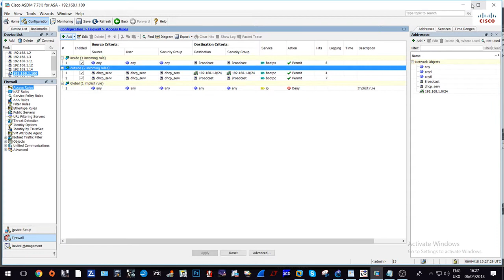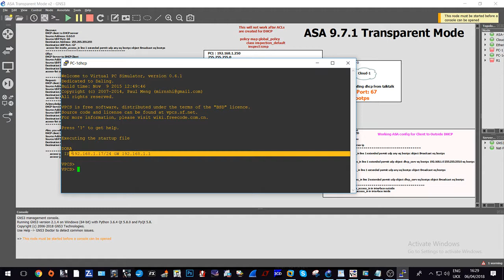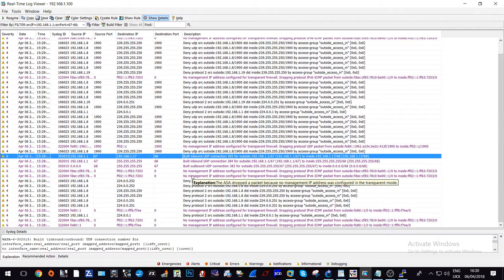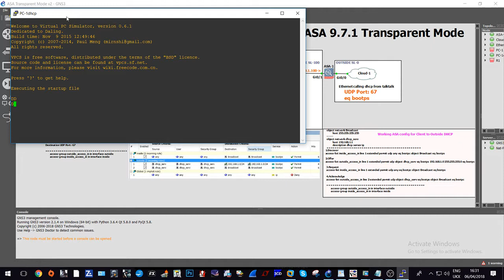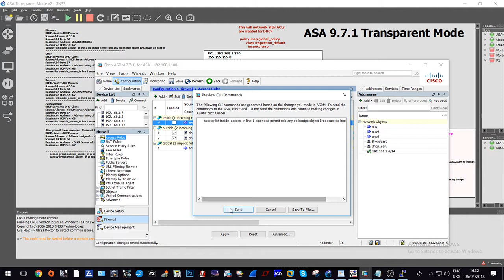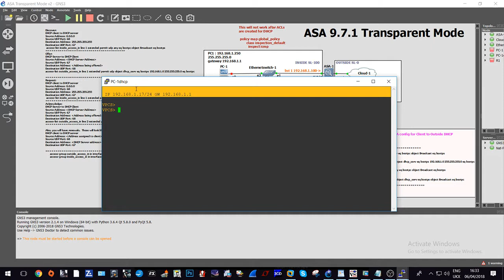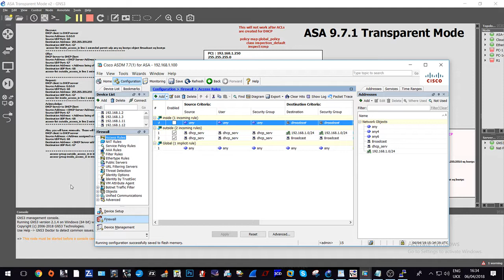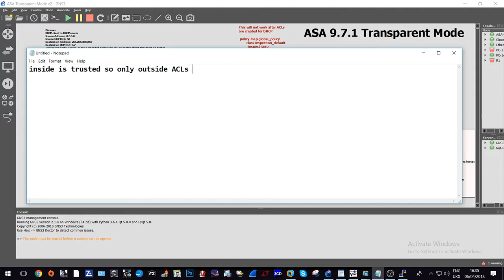ASA 9.7.1 DHCP OUTSIDE Transparent Firewall.flv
Working config for Inside client calling for Outside DHCP